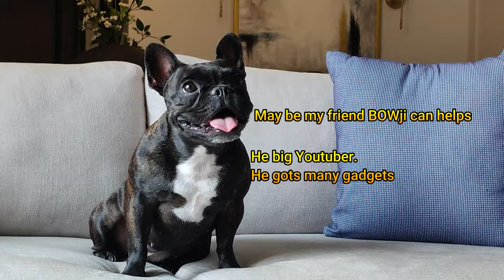French Bulldog ( французский бульдог ) gives iPhone to Father - COUB 2021 приколы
Chloe the French Bulldog ( французский бульдог ) celebrates Fathers Day 2021 by Gifting her father a new phone. This is dedicated to all the fathers out there that make our lives happy.

Fathers day is a special occasion and this heartwarming video celebrates that in a funny приколы best COUB.